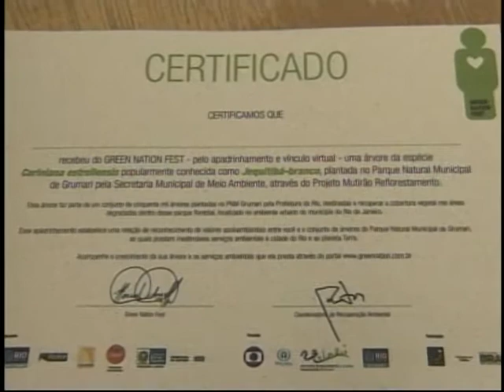Festival no Rio de Janeiro apresenta modelos de vida que preservam o meio ambiente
NBR NOTÍCIAS - 04.06.12: O Brasil é sede das comemorações do Dia Mundial do Meio Ambiente, que acontece nesta terça-feira (4). Como reconhecimento às ações do país, vários projetos sustentáveis receberam o Prêmio Campeões da Terra no Rio de Janeiro (RJ). O festival "Green Nation", organizado pelas Nações Unidas, conta com atividades que demonstram modelos de vida sustentável. A estrutura do evento foi elaborada para causar o menor dano possível ao meio ambiente. O festival marca o início das comemorações da Semana do Meio Ambiente no Brasil.